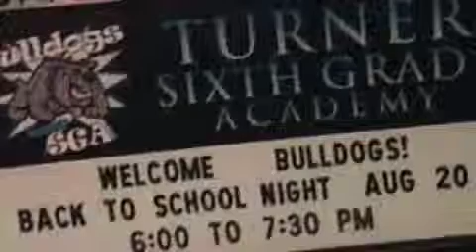Yearbook trailer TSGA